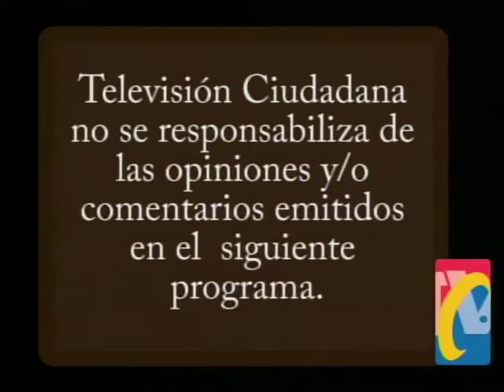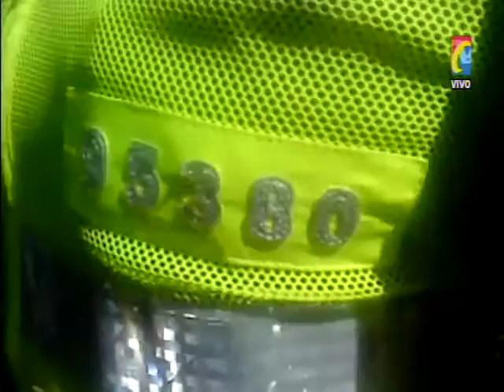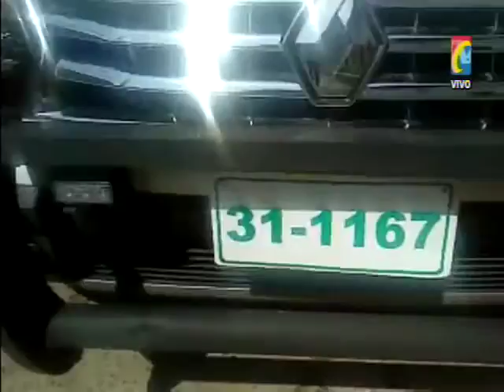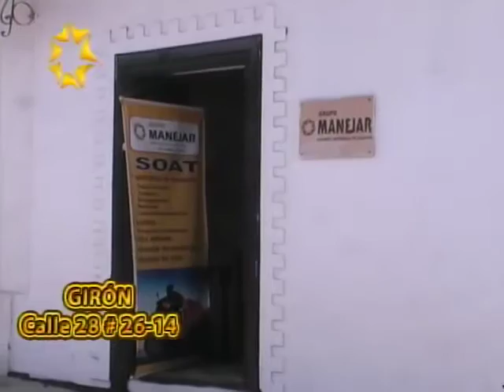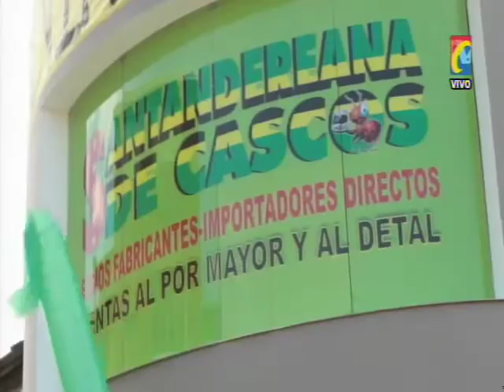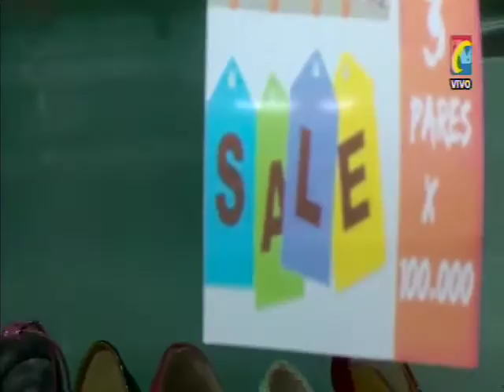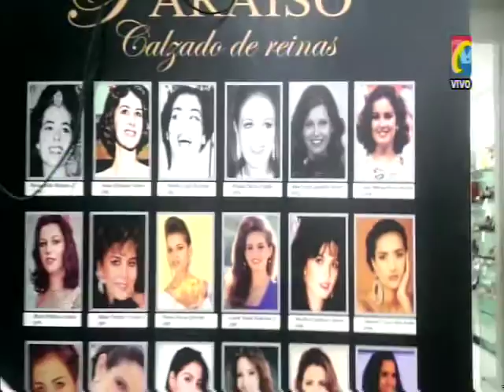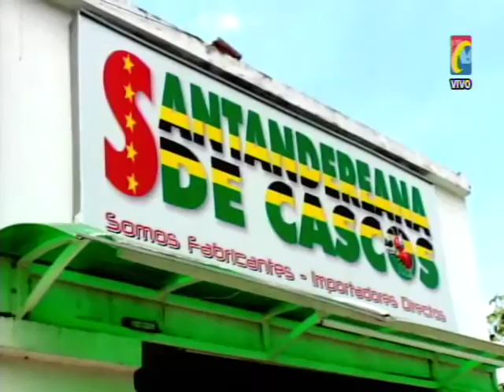Programa IMPACTO Miércoles 29 de JULIO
1- PIEDECUESTA- Motociclista en Contravia Pillado por la Policía. Se resistió a inmovilización de la Moto y lo Esposaron
01- Guardia Venezolana Mato Maletero lo que generó protestas en Puente Simón Bolívar
02- Vía OCAÑA, Se volcó Camión Cisterna con Crudo que contamina aguas- 3 Heridos
03- Peligrosa maniobra de Motociclista que Atraviesa Separador Cra 27 Calle 58
04- Cultivadores de COA en Catatumbo, temen fumigaciones del Gobierno Colombiano. amenazan con paro Campesino
05- Habitantes de San Gil- Marcharon contra el Loco Jhon. Pero Jibaros le venden Bóxer, marihuana y bazuco
06- Bucaramanga- Taxista Borracho y armado Agresivo Disparó 3 veces contra comerciante de Restaurante por Desilusión amorosa
07- empresario German Pinzón de Calzado PARAISO invita a Aprovechar descuentos de Colección
08- Taxistas marcharon contra Piratería en Plan Tortuga, Exigiendo Resultados al Alcalde
09- este Sujeto Bajó en Contravía Av. Q Seca Cra 25
10- Cerrada por Destrucción de la Vía Pamplona al sur de Norte de Santander
11- Agua Para Indígenas de la Guajira, Recolecta en Santander Ejercito para 10 mil familias
12- en Málaga- Inauguraron CDA para cumplir requisitos exigidos por Ministerio Transporte y Evitar Accidentes
13- Ministro de Trabajo Hablo de Seguridad Social para Taxistas pero Nada Concretó